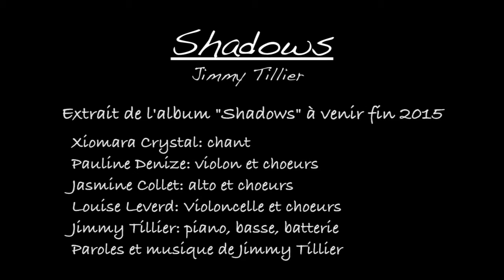Shadows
Extrait du morceau "Shadows" de mon album "Shadows", qui sortira fin 2015.

Jimmy Tillier: piano, basse, batterie, paroles et musique
Xiomara Crystal: chant
Pauline Denize: violon et choeurs
Jasmine Collet: alto et choeurs
Louise Leverd: violoncelle et choeurs